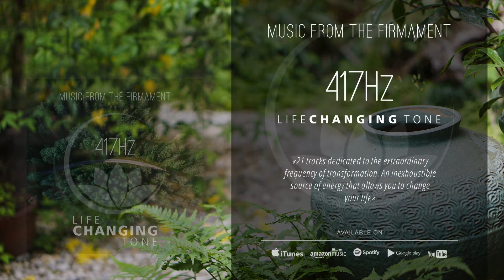Remove Negative Blocks - 417 Hz Healing Music Therapy (New Age - Ambient)